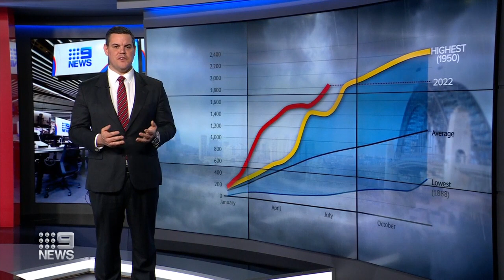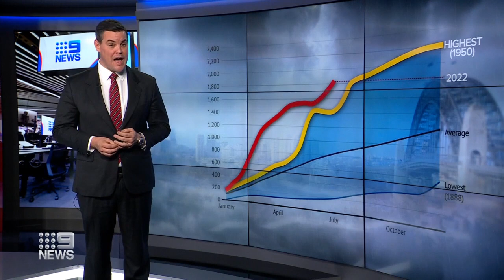Massive clean-up underway as government expands disaster payments | 9 News Australia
Thousands of NSW residents have returned home today to begin the long journey of recovery after the latest flooding event. It comes as the federal government expanded the flood disaster payments to include eight more local government areas which were devastated by floodwaters.